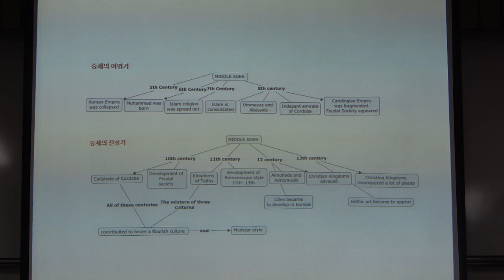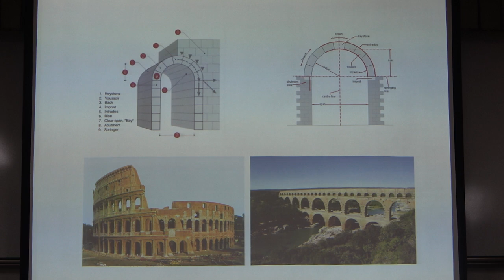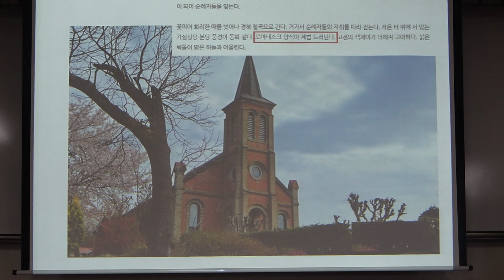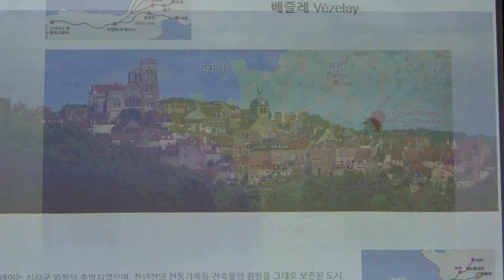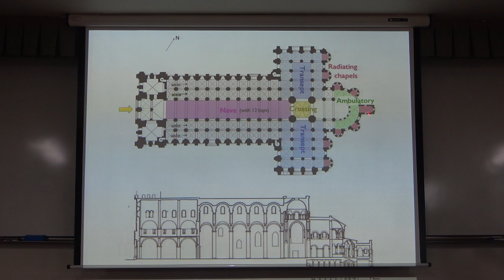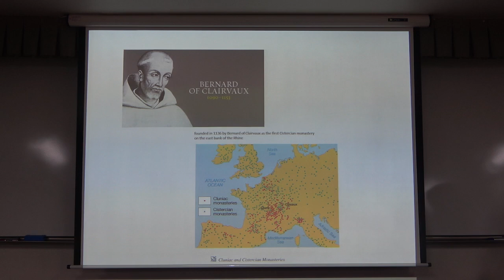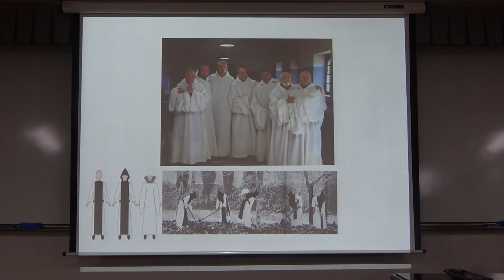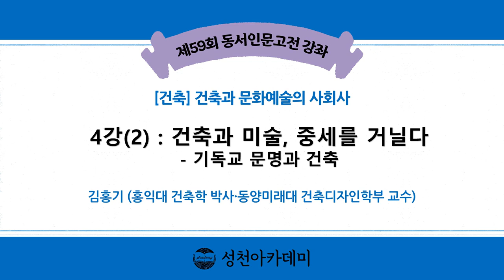22-1(59회)_건축과 문화예술의 사회사_4강(2)_건축과 미술, 중세를 거닐다 (기독교 문명과 건축)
* 4강 소개 : 건축 역사에 대한 탐구는 단순히 시대별 건축적 특성을 이해하는 것만으로 충분하지 않다. 파도가 일렁이는 배후에 파도를 낳게 한 거대한 물줄기가 있듯이, 양식의 배후에는 그 시대를 이끈 거대한 물줄기인 정치적 경제적 종교적 사회문화적 상황이 존재한다. 서유럽의 역사는 기독교의 역사와 다름아니다. 기독교 건축은 바실리카 교회로부터 발전하여 중세와 르네상스를 통해 서양 건축역사를 주도했다. 인문학적인 관점에서 초기 기독교 시대부터 르네상스 이전까지의 중세 건축의 흐름을 살펴본다.

* 핵심어 ; 까떼드랄(Cathédrale), 바실리카(Basilica), 샤펠르(Chapelle), 로마네스크(Romanesque) 양식, 비잔틴 양식, 고딕양식